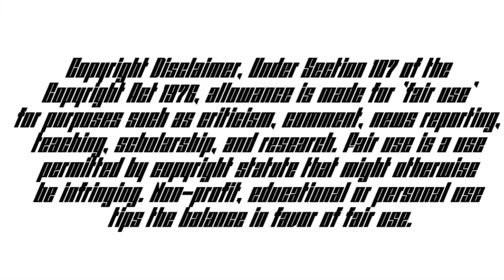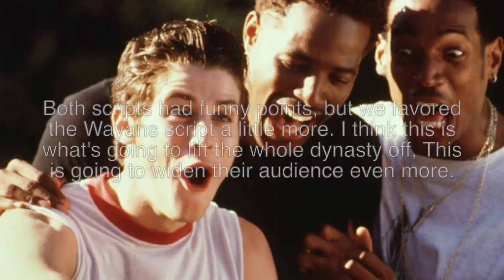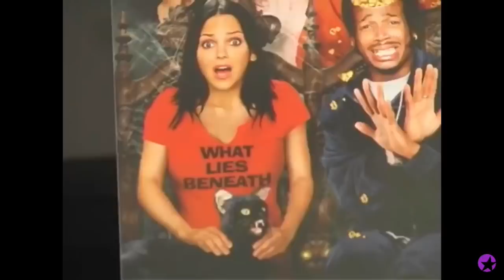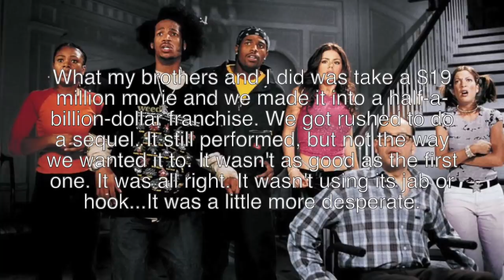HOW HOLLYWOOD STOLE SCARY MOVIE FROM THE WAYANS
We are here to entertain & inform you of some of the CRAZIEST stories that you may not have known existed.

ADULT COLORING BOOK